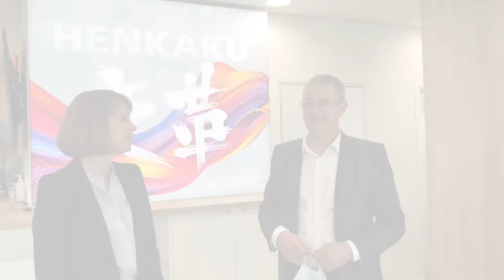Visite guidée du nouveau showroom CIP